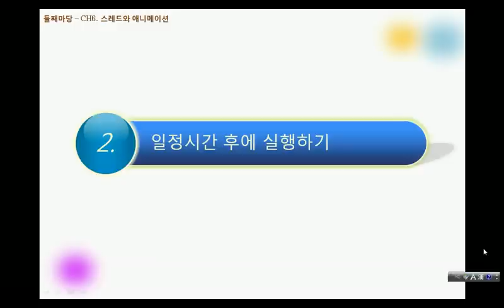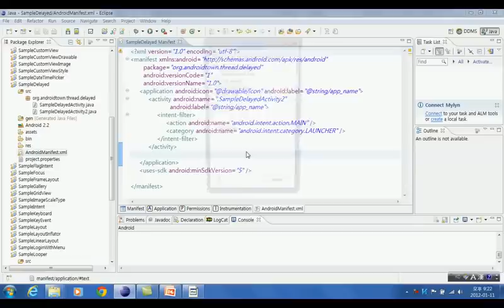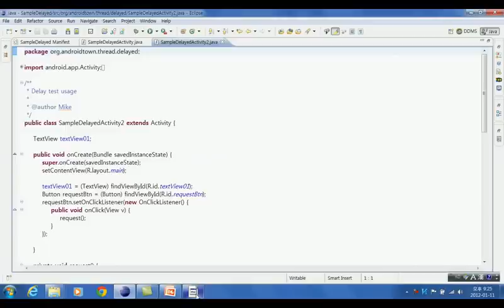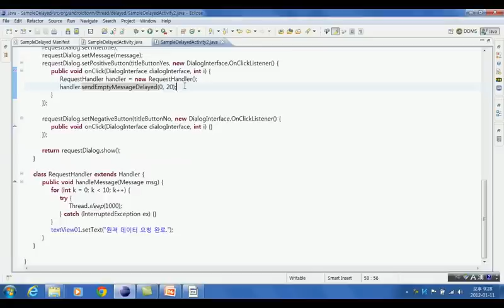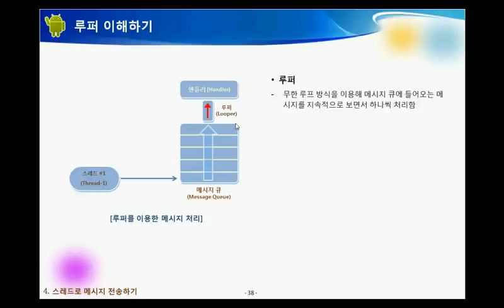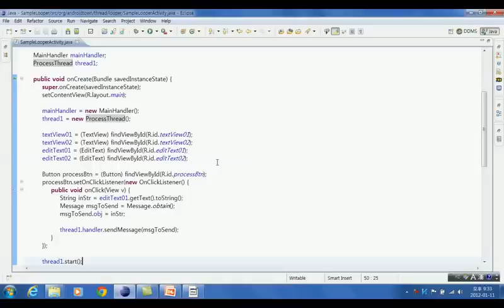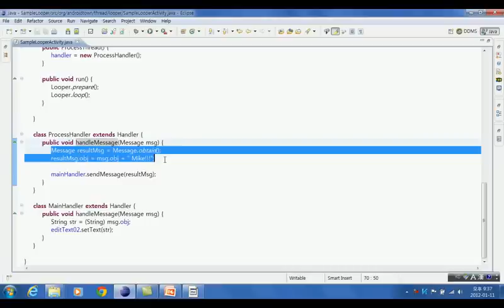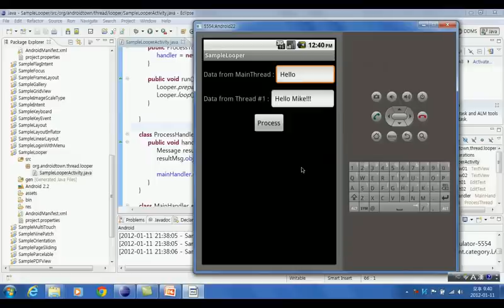[Day24] - [Do It! 안드로이드] _ 24일차 영상 강의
[Do It! 안드로이드 앱 프로그래밍] - 둘째마당/ Chapter 06

스물네 번째 날 진행하는 '일정 시간 후에 실행하기와 루퍼'에 대한 설명 부분입니다.

안드로이드에서 스레드를 사용하는 방법은 표준 자바와 동일하지만 메인 스레드에서 관리하는 메인 UI에는 직접 접근할 수 없기 때문에 핸들러를 사용한다는 내용에 대해 이전 시간에 했었는데요, 이 내용을 잘 기억해야 합니다.

그런데 이때 사용되는 핸들러는 원하는 작업을 순차적으로 실행하는데, 필요한 경우 실행될 시간을 지정하거나 또는 일정시간 후에 실행되도록 만들어줄 수 있습니다. 이를 위해 사용하는 메소드에는 어떤 것이 있는지 살펴봅니다.

지금까지 새로만든 스레드에서 메인 스레드로 접근하는 방법에 대해 알아보았는데, 실무에서는 가끔씩 메인 스레드에서 새로만든 스레드로 접근하면서 순차적으로 접근해야 하는 경우가 발생합니다.

이 경우에도 핸들러를 사용하여 해결할 수 있지만 추가적으로 루퍼를 직접 동작시켜야 한다는 것을 잘 기억해 두시기 바랍니다.